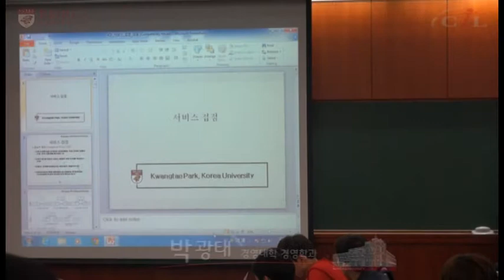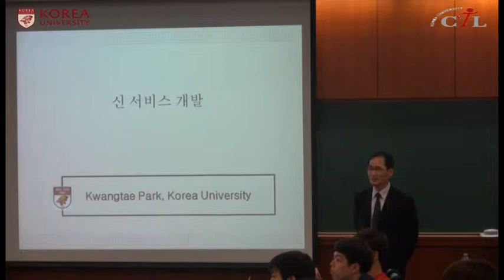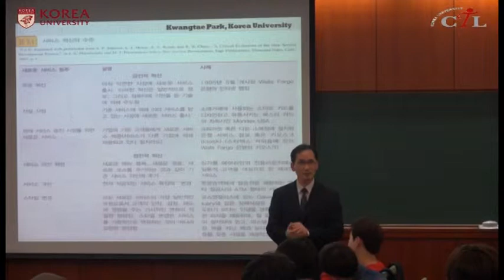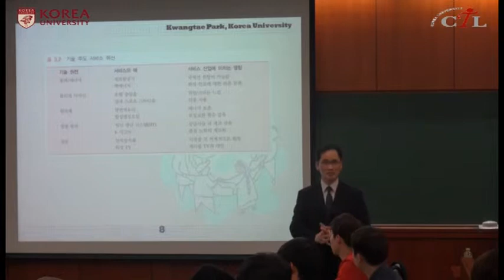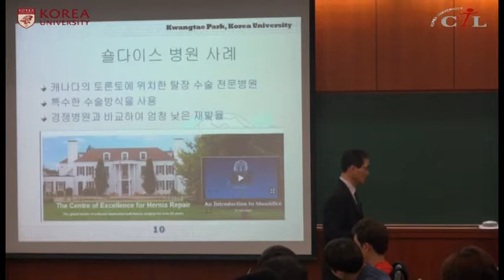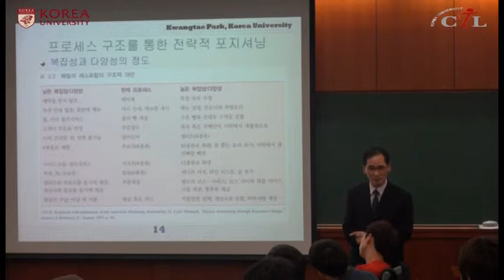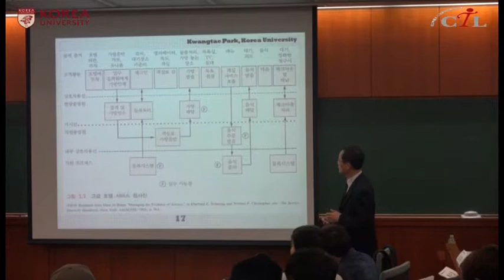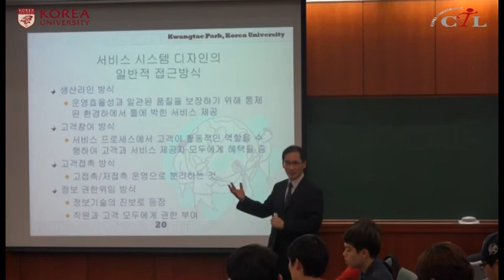[KU OCW] 박광태 서비스운영관리 140929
서비스운영관리의 중요성을 인식시키고 합리적 서비스운영관리를 위한 제반 개념과 방법을 다룬다.